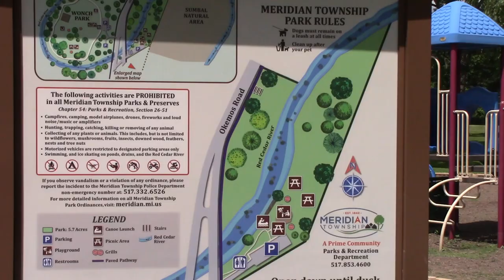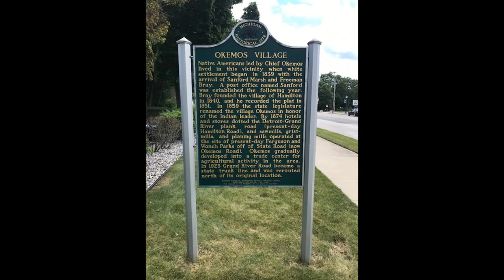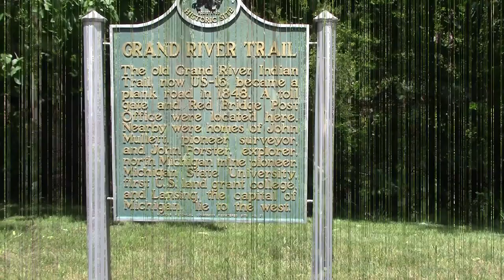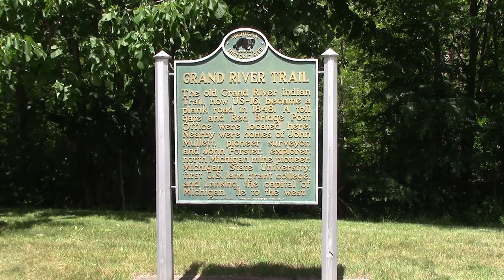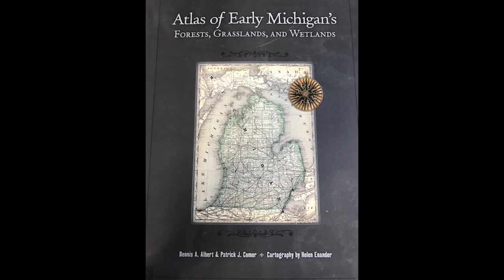Chief Okemos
A look into the life of Chief Okemos-a man many are familiar with but know very little about.